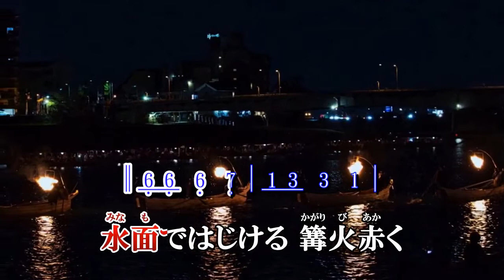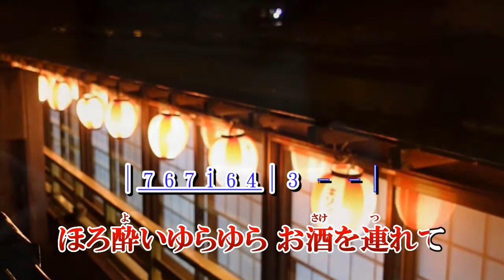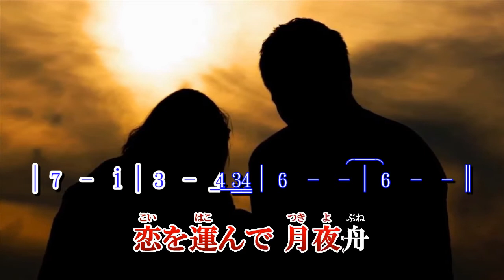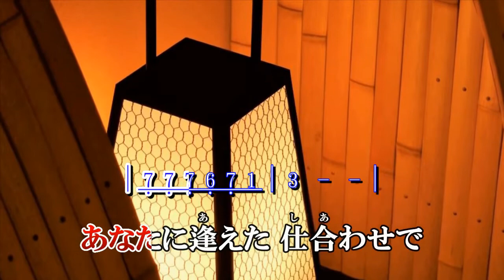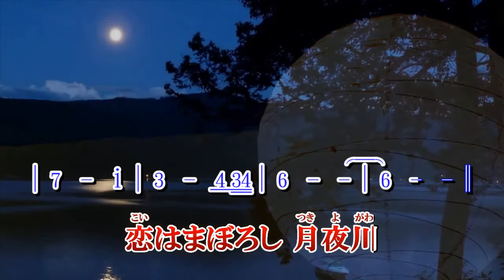月夜川 ~ 上杉香緒里さん ガイドボーカル + 簡譜 + 歌詞